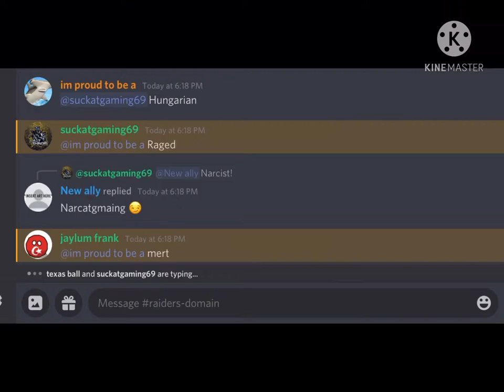Rickytruong being stupid complication 3 A new dimension of stuipidty